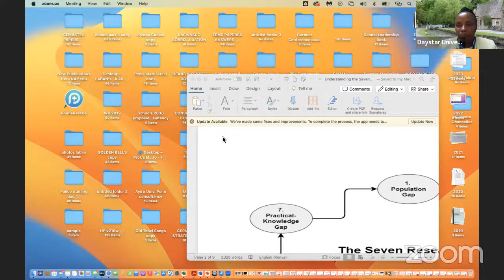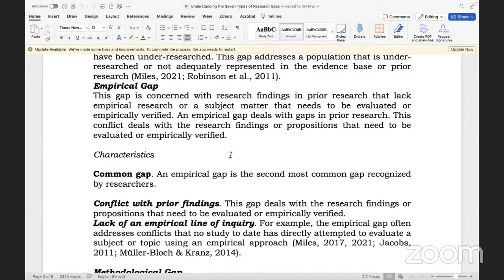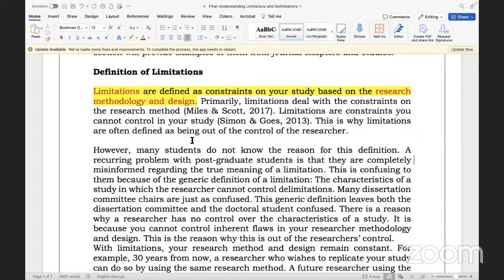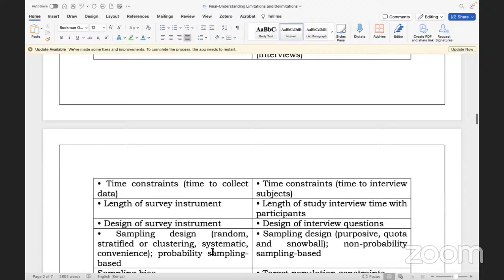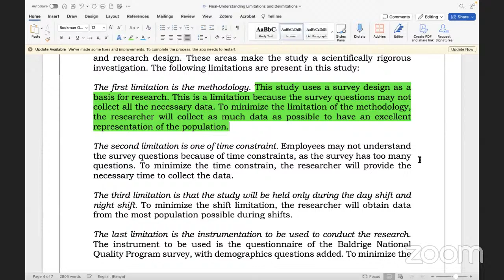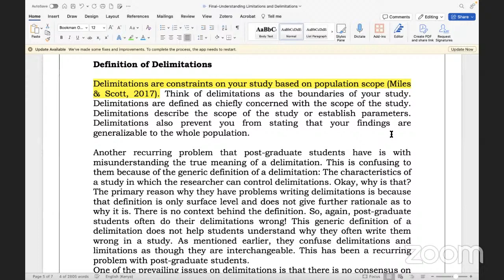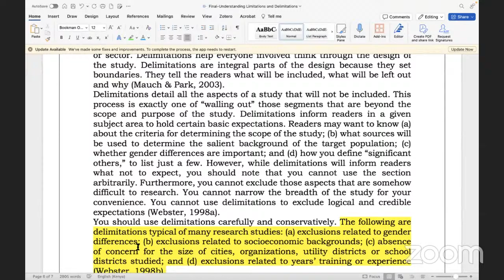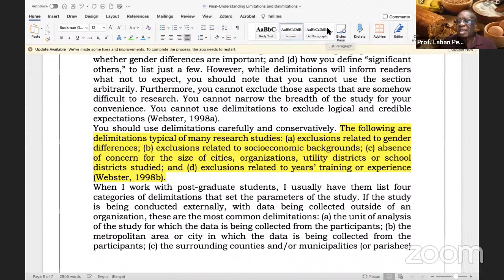Prof. Laban Ayiro lecture 25